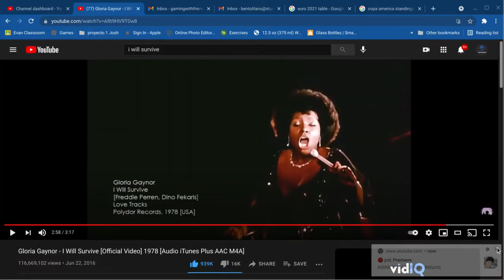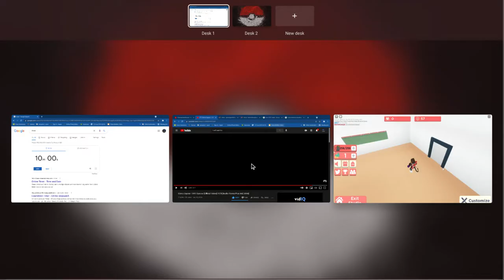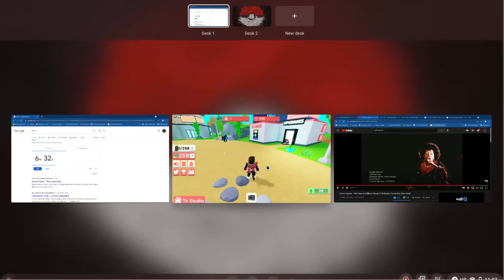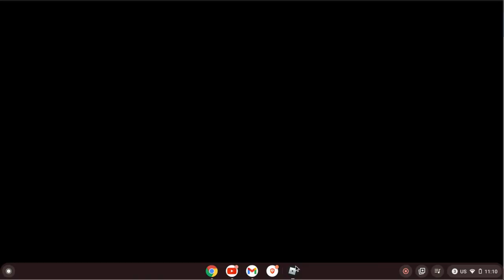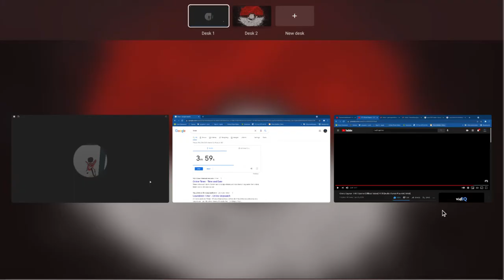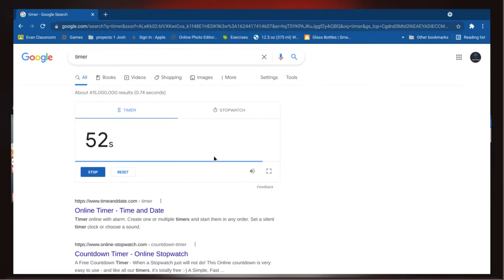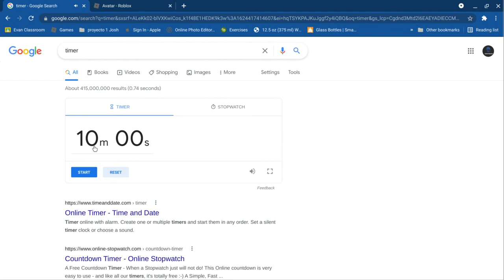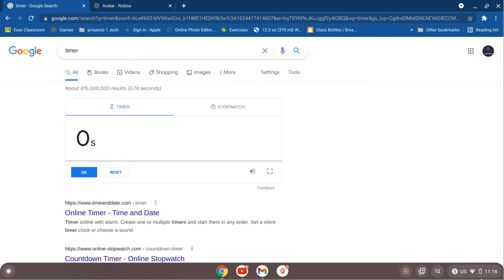Playing YouTube Simulator with friends!!